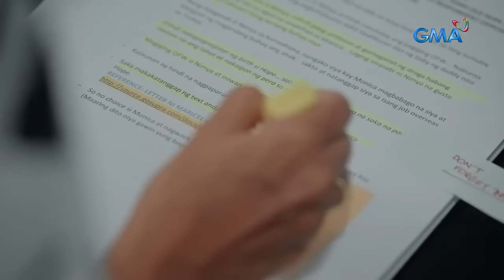Lilet Matias, Attorney-At-Law: Lilet’s only mother is Ces! (Episode 26)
Aired (April 10, 2024): Lilet (Jo Berry) starts to put the past behind her as she moves on with her life, only recognizing Tinang Ces (Glenda Garcia) as her mother.